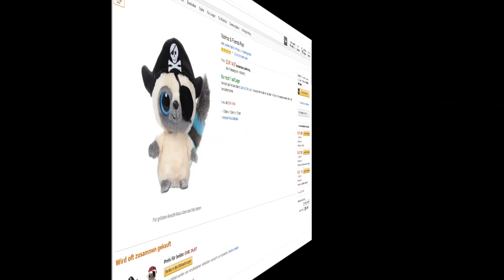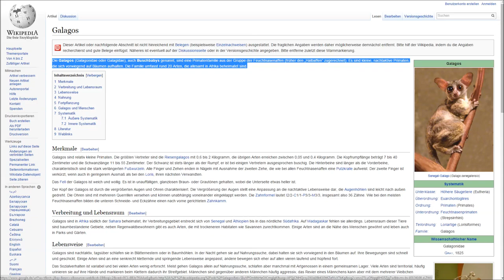"YooHoo & Friends PIRAT" -Vorstellung